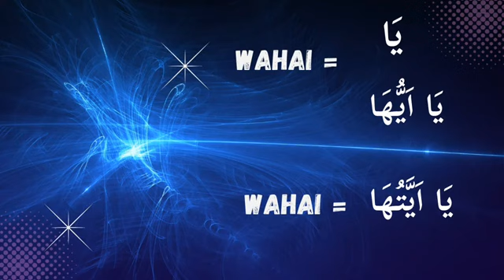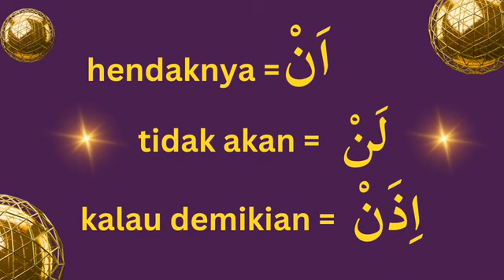Huruf Kolom 7,8 (Yanida & Anyangshiba) Tamyiz Online